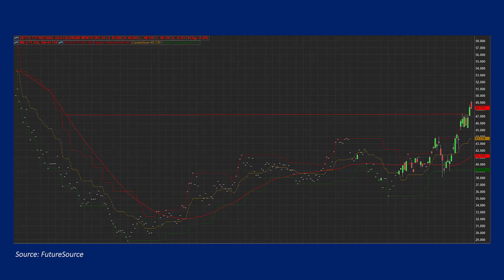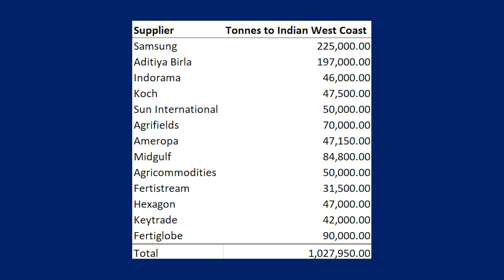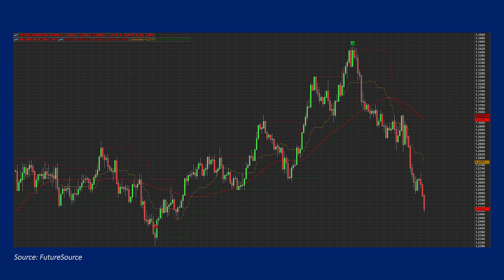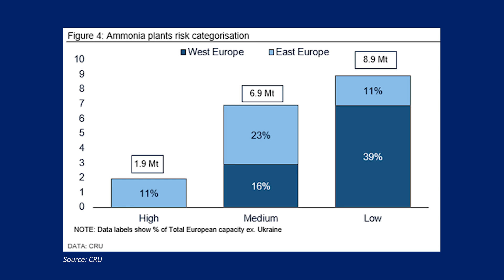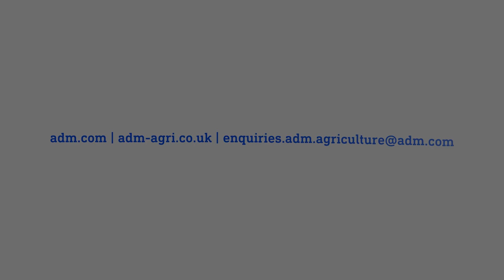What Does the Future Hold for European Nitrogen Production?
Join Nico Papworth, Retail Trading Manager (Fertiliser) at ADM Agriculture, as he delves into the topic: What Does the Future Hold for European Nitrogen Production?

Timestamps:
00:00 Introduction
00:28 Market Overview
01:53 Natural Gas
03:40 Urea
06:38 Ammonia
09:58 Future of European production
10:04 Potash
11:27 Phosphate
12:44 Closing Comments

The information within this publication has been compiled for general purposes only. Although every attempt has been made to ensure the accuracy of the information, ADM Agriculture Ltd assumes no responsibility for any errors or omissions and will not update it.